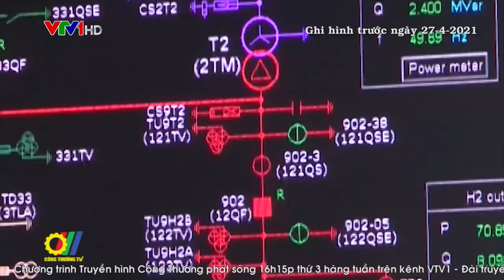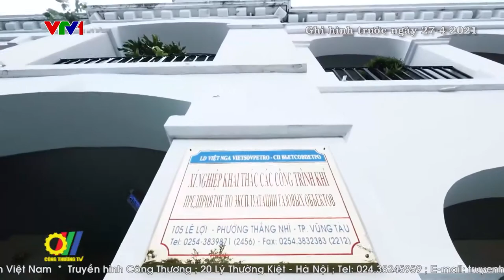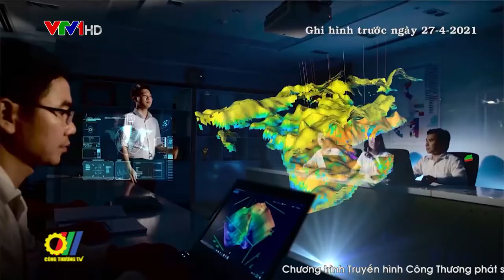Tập đoàn Dầu khí Việt Nam góp phần phát triển kinh tế Biển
Là Quốc gia ven biển, Việt Nam có bờ biển dài trên 3.260km, có trên 50% dân số sống ở 28 tỉnh, thành phố ven biển; có nhiều tiềm năng lớn để phát triển kinh tế biển, như: giao thông vận tải biển; khai thác và chế biến khoáng sản; khai thác, nuôi trồng và chế biến hải sản, phát triển du lịch biển... Trong đó trữ lượng dầu khí dự báo khoảng 10 triệu tấn dầu quy đổi và trữ lượng hải sản khoảng 3-4,5 triệu tấn/năm…